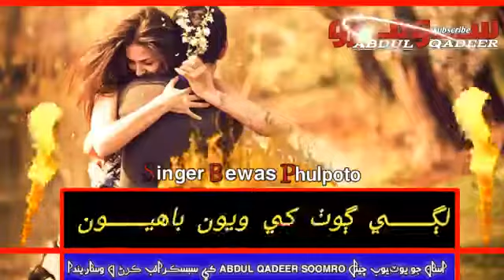Phanje gharan khayenda ahyun || Sindhi Status || Singer Bewas phulpoto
Singer Shabana Koyal Sindhi New Album Song Status WhatsApp Status Sindhi Song Funny Asghar Khoso
Molai new album 30 molai New album 31 Sindhi dramas Sindhi film movie tele film sindhi
Abdul Qadeer Soomro
Sindhi Sad Heart Touch Status Only On Abdul Qadeer Soomro
Mumtaz MoLai album 30 new 2019 umwar Mumtaz MoLai new 5 album 2019 Shahid babar new 14 album 2019 Saman merali 8 album 2021